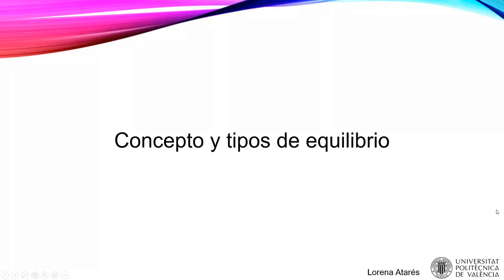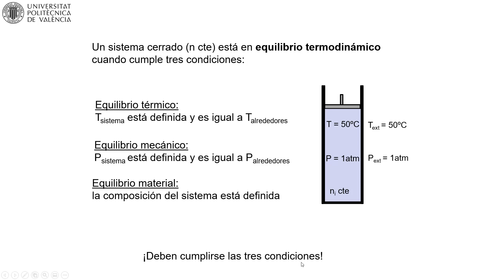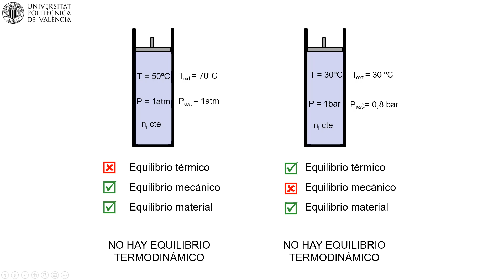MOOC Primeros pasos termodinámica. Equilibrio, concepto y tipos | 19/41 | UPV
Título: MOOC Primeros pasos termodinámica. Equilibrio, concepto y tipos

Descripción automática: En este video, se aborda el concepto de equilibrio termodinámico en sistemas cerrados, aquellos que no intercambian materia con el entorno. Para que un sistema esté en equilibrio termodinámico, debe satisfacer simultáneamente tres condiciones: equilibrio térmico (misma temperatura interna que en el entorno), equilibrio mecánico (misma presión interna que externa) y equilibrio material (composición constante y definida).

Se exponen ejemplos para ilustrar un sistema en equilibrio termodinámico, así como casos donde no se cumple el equilibrio. Se recalca la importancia de que las tres condiciones sean cumplidas para afirmar que un sistema está en equilibrio termodinámico. La ausencia de cualquiera de ellas, como la igualdad de temperatura o presión, lleva a la conclusión de que no hay equilibrio termodinámico en el sistema analizado.

Autor/a: Atarés Huerta Lorena María